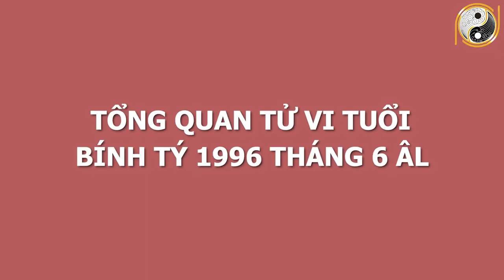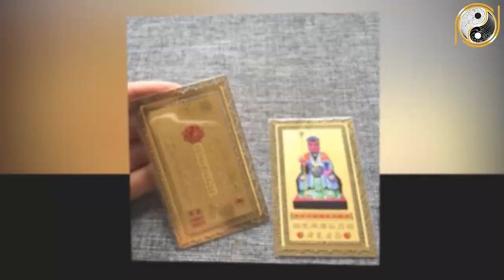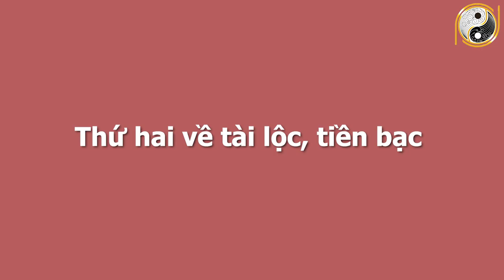Xem Tử Vi Tuổi Bính Tý 1996 Tháng 6 Âm Lịch Tình Tiền Viên Mãn,Quý Nhân Nâng Đỡ, SỰ NGHIỆP THĂNG HOA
01. Linh phù giải hạn
02. Hồ lô hóa giải Ngũ Hoàng
03. Mai Hoa Phú Quý
04. Gương bát quái tinh cầu
05. Kim bài thái tuế 2023
06. Vòng tam hợp Dần Ngọ Tuất
07. Vòng tam hợp Thân Tý Thìn
08. Vòng tam hợp Hợi Mão Mùi
09. Vòng Tam Hợp Tỵ Dậu Sửu
10. Bát bảo tâm kinh
11. Minh Quang pháp bảo cầu
12. Minh Quang pháp bảo lục giác
13. Tỳ Hưu Lộc Tài (Đồng)
14. Tỳ Hưu Khai Vận ( Bạch Ngọc)
15. Bách Niên Tụ Tài ( tụ tài lộc)
16. Song long ngọc ấn ( ấn thăng quan)
17. Kim bài ngũ Lộ Thần Tài
18. Hồ lô bình an ( treo xe)
19. Móc khóa văn xương
20. Ống bút văn xương gỗ đào
21. Bút văn xương gỗ đào
22. Bút văn xương gỗ đào nhỏ
23. Hoa mai kim tiền ( mạ vàng )
24. Các vật phẩm phong thủy khác Xem Tử Vi Tuổi Bính Tý 1996 Tháng 6 Âm Lịch Tình Tiền Viên Mãn,Quý Nhân Nâng Đỡ, SỰ NGHIỆP THĂNG HOA.
Trong chương trình ngày hôm nay Phong Thủy Gia Cát sẽ chia sẻ với quý vị về vận hạn, hung cát cũng như mọi khó khăn, thuận lợi của mệnh chủ tuổi Bính Tý trong tháng 6 âm lịch năm Tân Sửu. Cụ thể hơn thông qua tử vi trong thời điểm này, mệnh chủ tuổi Bính Tý sẽ biết được cuộc sống có những thay đổi như thế nào với năm trước? Liệu có điều gì tốt sẽ xảy đến hay là không? Xin mời quý vị và các bạn cùng theo dõi chương trình ngày hôm nay nhé!